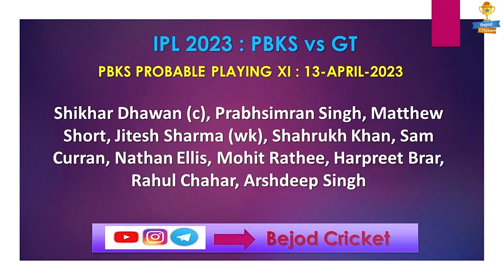PBKS vs GT Dream11 Prediction IPL 2023 | PUN vs GUJ Dream11 Team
About the Video: pbks vs gt dream11 prediction, pbks vs gt dream11 team, pbks vs gt dream11 team prediction, punjab vs gujarat dream11, punjab vs gujrat my11 cricle, pbks vs gt, mohali stadium pitch report,

अगर आपको राशिद खान को अपने ग्रैंड लीग में लेना ही है तो आप उस समय लेना जब गुजरात टाइटंस दूसरी पारी में गेंदबाजी करे।